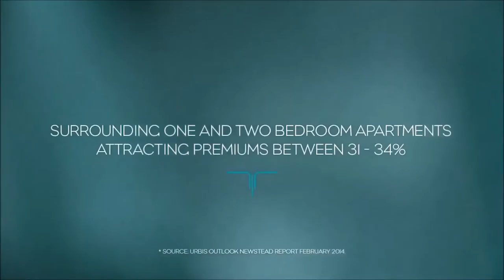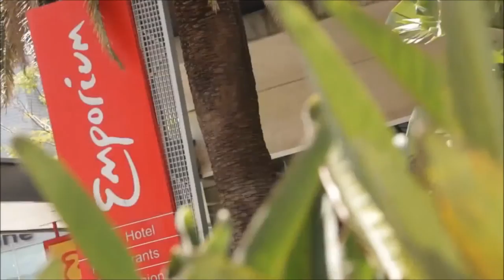★ NEWSTEAD CENTRAL LAGUNA 1055 Ann Street, Newstead QLD 4006 NOW SELLING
PROJECT MARKETING AUSTRALIA is proud to specialise in the sale and marketing of high quality new and off-the-plan medium to high density residential apartment units, town-house, and house and land new community developments, luxury home sales as well as premium retail and office space in geographically diverse areas around Australia with a strong focus on inner Brisbane, Australia's fastest growing city. Our video's feature Suburbs, Residential Developments and Educational material.